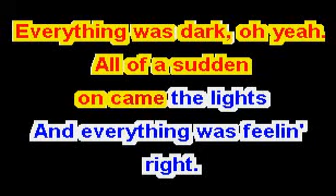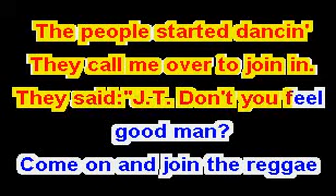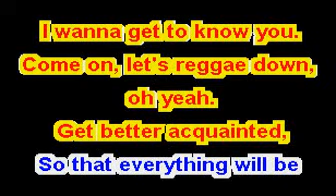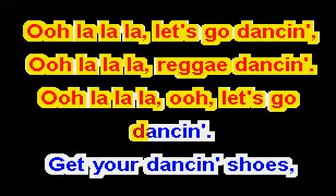Let's Go Dancing - In Style Of Kool & The Gang.mpg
In Style Of  Kool & The Gang